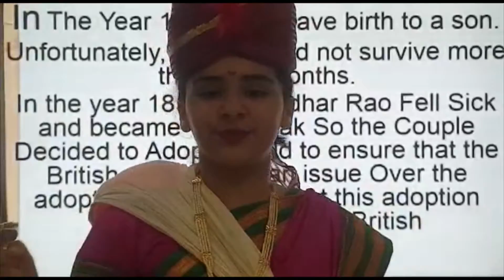Bharat ke Kohinoor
Yashvi